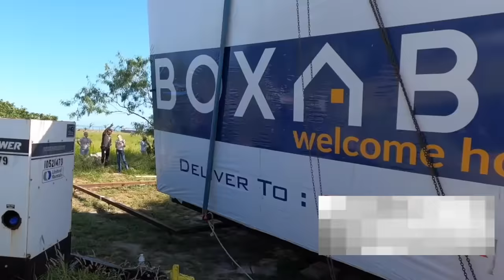Learn More About BOXABL - 5 Minute Pitch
AN OFFERING STATEMENT REGARDING THIS OFFERING HAS BEEN FILED WITH THE SEC AND IS AVAILABLE HERE: